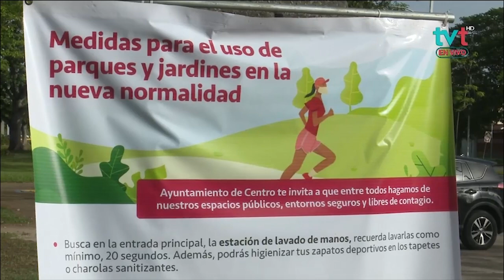Reglas de Salud para los parques en Tabasco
EsteDía Si vas a realizar actividades deportivas en parques públicos de Villahermosa, conoce las normas que se deben respetar, así como las medidas de higiene en estos lugares.